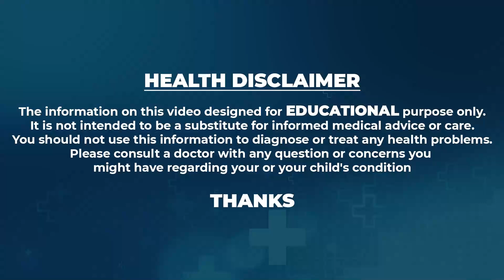Causes of Male Infertility in Telugu | Best Fertility Center | Dr Sruthi | Ferty9 | SumanTV